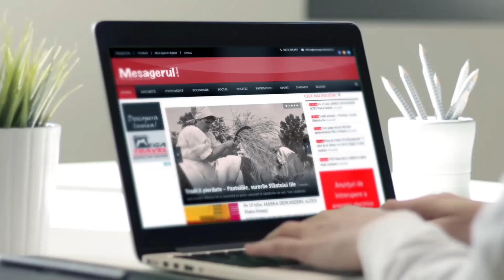Cafeaua de dimineaţă cu Chitic la piaţă